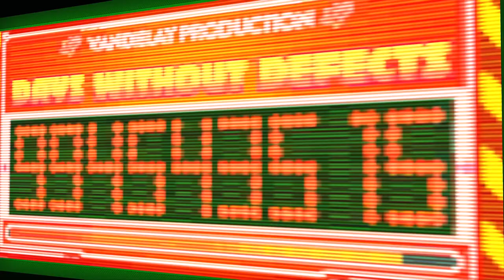ThePreGameNetwork plays: Hi-Fi Rush (Part 1)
In this quieter playthrough, we play Hi-Fi Rush, a quirky action-rhythm hybrid game. Seriously quieter, no peanut gallery here.

This video contains the entirety of Chapter, or "Track", 1.